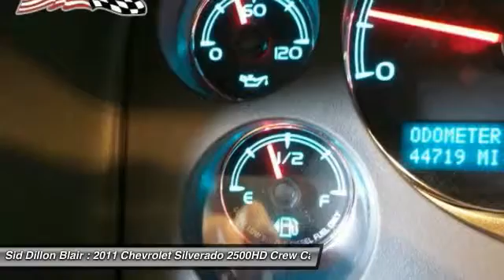2011 Chevrolet Silverado 2500HD 352471A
2011 CHEVROLET SILVERADO 2500HD Blair, NE
Stock# 352471A

This Chevrolet Silverado 2500HD has a powerful Turbo-Charged Diesel V8 6.6L/403 engine powering this Automatic transmission. Only 44,491 Miles! Carfax One-Owner Vehicle. XM Radio is standard on nearly all 2011 GM models and includes 3 months of trial service. Get over 170 channels, including: commercial-free music, sports, news, talk, entertainment, comedy, family and kids' channels, and much more. With XM's incredible range of programming, everything worth listening to is on XM (Not available with (UUL) AM/FM stereo with MP3 compatible CD player and navigation, (UUK) AM/FM stereo with MP3 compatible CD/DVD player and navigation or (UE0) OnStar, delete. Requires a subscription sold separately by XM after the first 90 days. Available only in the 48 contiguous United States and District of Columbia. Visit gm.xmradio.com for details.), Wipers, front intermittent wet-arm with pulse washers, Windows, power with driver Express-Down (Includes front passenger Express-down.).

* This Chevrolet Silverado 2500HD Features the Following Options *
Wheels, 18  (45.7 cm) forged polished aluminum (Includes 18  x 8  (45.7 cm x 20.3 cm) steel spare wheel. Spare not included with (ZW9) pickup box delete unless a spare tire is ordered. Upgradeable to (PYS) 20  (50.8 cm) forged polished aluminum wheels.), Warning tones headlamp on, key-in-ignition, driver and passenger buckle up reminder and turn signal on, Visors, driver and front passenger, sliding with clip and illuminated vanity mirror on driver and passenger-side, Opal Gray-colored, Transmission, 6-speed automatic, heavy-duty, electronically controlled with overdrive and tow/haul mode (Requires (L96) Vortec 6.0L V8 SFI engine.), Transfer case, electronic shift with rotary dial controls (Requires 4WD models), Trailering equipment, heavy-duty includes trailering hitch platform and 2.5- inch receiver with 2  adapter, 7-wire harness (harness includes wires for: park lamps, backup lamps, right turn, left turn, electric brake lead, battery and ground) with independent fused trailering circuits mated to a 7-way sealed connector, wiring harness for after-market trailer brake controller (located in the instrument panel harness) and (JL1) integrated trailer brake controller (Will be deleted if (ZW9) pickup box delete is ordered.), Trailer brake controller, integrated, Tires, LT265/70R18E all-season, blackwall (Upgradeable to (QFC) LT265/75R20E all-terrain tires when (PYS) 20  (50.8 cm) forged polished aluminum wheels are ordered or (QGM) LT265/70R18E all-terrain tires when (PYV) 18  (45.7 cm) forged polished aluminum wheels are ordered.), Tire Pressure Monitoring System (does not apply to spare tire), Tire carrier, outside spare, winch-type mounted under frame at rear (Orders with (ZW9) Pickup box delete will not include a Spare Tire Carrier unless a spare tire is ordered).

Test drive this must-see, must-drive, must-own beauty and get a hassle-free deal today at Sid Dillon Blair, 2261 S Hwy 30, Blair, NE 68008.